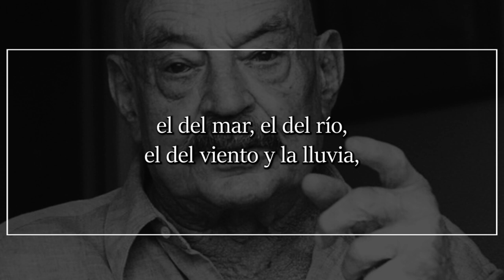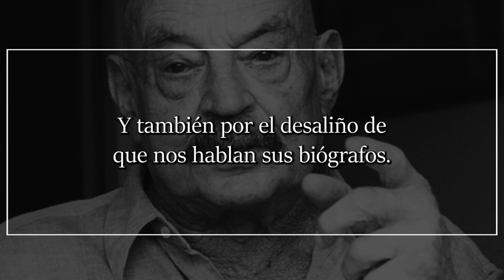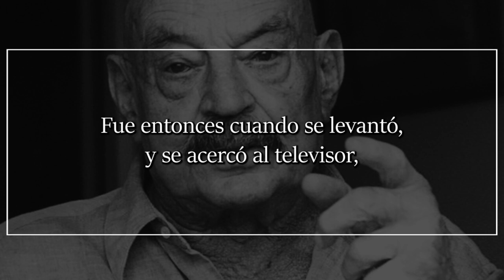Beethoven ante el televisor, de JOSÉ HIERRO | Poema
Beethoven ante el televisor

El alemán de Bonn identificaba
todos los sones de la naturaleza:
el del mar, el del río, el del viento y la lluvia,
el canto del ruiseñor, el de la oropéndola, el del cuco.
Un día, cantó un ave, y él no oía su canto:
fue la primera señal de alarma.
Luego avanzó implacable la sordera
hasta desembocar en la noche de los sonidos.
Compuso, desde entonces, imaginándolos.
Nunca pudo escuchar su misa en Re,
sus últimos cuartetos, su última sinfonía.

Luis van Beethoven murió en mil ochocientos veintisiete
(es lo que piensan los desinformados),
pero yo lo he visto en el Lincoln Center.
Fue en los años noventa. Ocupábamos
asientos contiguos. Yo lo reconocí
por su expresión huraña y tierna y feroz.
Y también por el desaliño de que nos hablan sus biógrafos.
Escribí en mi programa estas palabras:
“Excelente concierto”. Y él asintió:
“No se moleste en escribir, oigo perfectamente”.
Después, en el descanso, hablamos de su música,
(sin duda se dio cuenta
de que acababa de reconocerlo.)
Avisaron que había que volver
a las sala para escuchar el plato fuerte,
la Novena. Pero él, van Beethoven,
dio medio vuelta, y se marchaba.
“Pero, ¿precisamente ahora?” le pregunté.
“Yo regreso al hotel. Voy a escuchar
la Novena Sinfonía en el televisor,
la transmiten en directo”, contestó.
“¿Me permite que le acompañe?”, dije.
Y se encogió de hombros.

Pues aquí acaba todo.
Nos sentamos ante el televisor.
Escuchamos el golpe de la batuta
sobre el atril. Silencio. Y la orquesta rugió.
Entonces, Ludwig van Beethoven
se levantó y apagó el sonido.
Ahora sí que el silencio era absoluto.

Canturreaba a veces, levantaba la mano
para indicar la entrada a los timbales
en el Scherzo. Lloró con el adagio,
enardeció cuando cantaba el coro
las palabras de Schiller.
Yo nunca podré oír, nadie podrá,
lo que él oía. Finalizó el concierto.
Fue entonces cuando se levantó,
y se acercó al televisor,
recuperó el sonido.
Las cámaras enfocaban ahora
al público enardecido.
Van Beethoven oía, en mil novecientos noventa,
los aplausos que no podía oír en Viena,
en mil ochocientos veinticuatro.